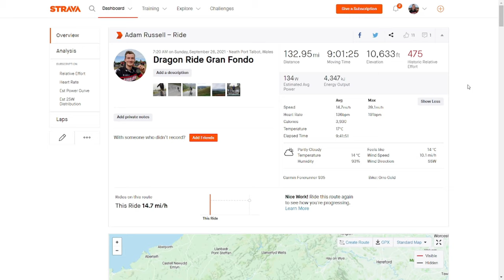Dragon Ride Gran Fondo 2021 | Cycling Sportive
4200 riders. 133 miles. 10,600 feet of climbing.

This is my experience of the Dragon Ride Gran Fondo which took place on 26th September 2021 through the Brecon Beacons in Wales. It includes the massive climbs of Black Mountain, Devil's Elbow, Rhigos, and The Bwlch.

Unforrtunately my GoPro failed me so this is more of a review than the intended vlog style, I hope you still like it!+